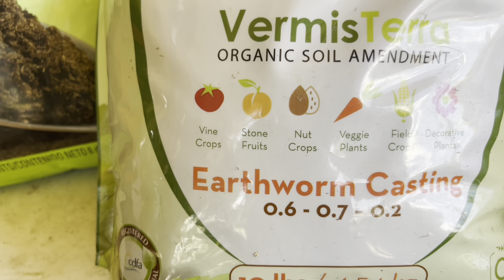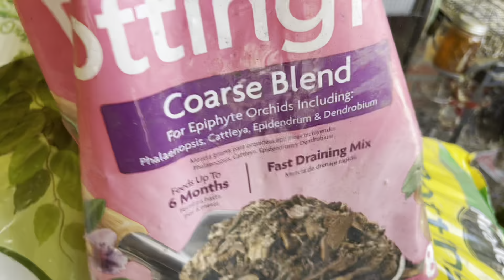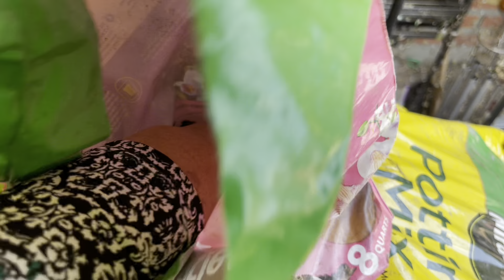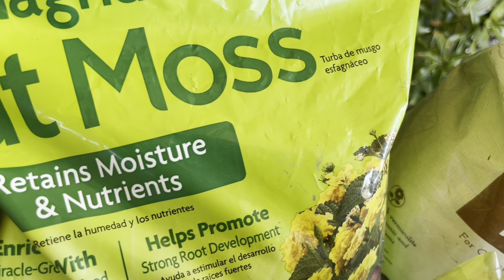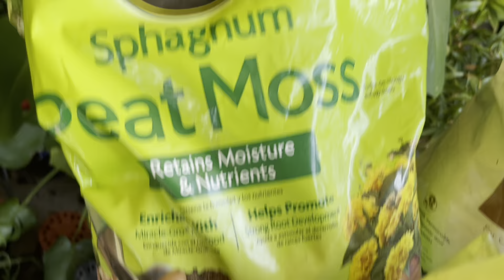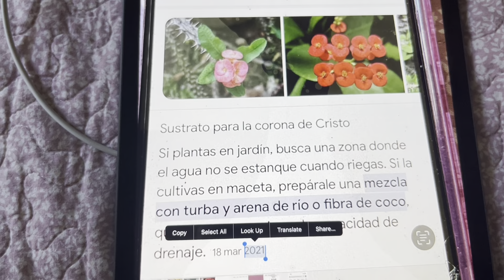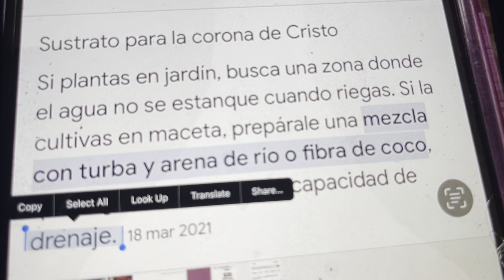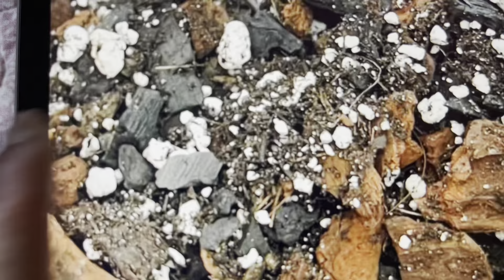Trasplante y Sustrato De Corona De Cristo y mucha información De Los Anturios